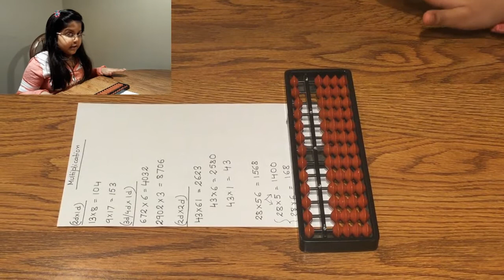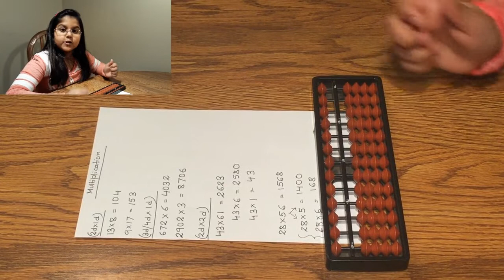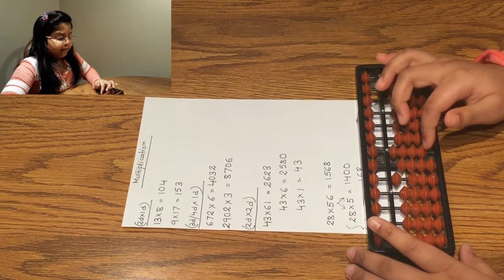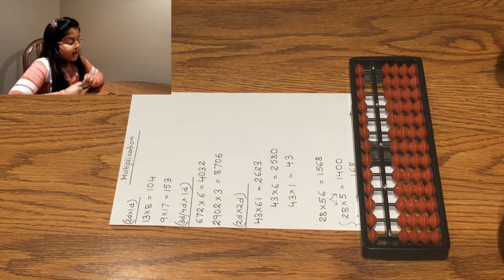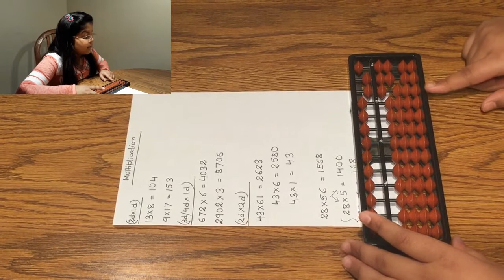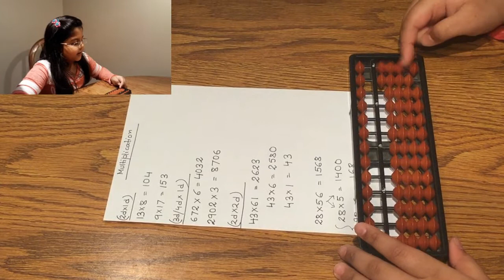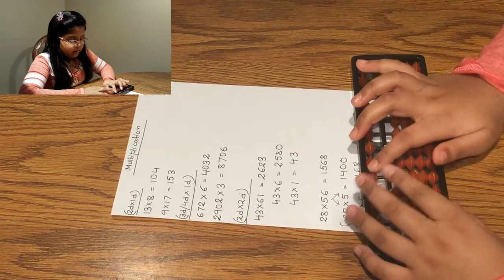Abacus Lesson 10 Multiplication and Square by Shreeja (2018)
Japanese Abacus mental math tutorial lesson 10 Multiplication and Square technique. Shreeja, a 9 year old designs her lessons and teaches kids keeping in mind her own learning experience. Lessons are short, teaching one concept at a time, with lots of examples